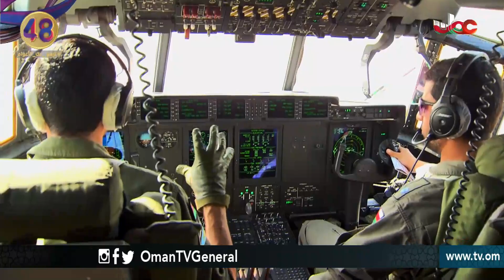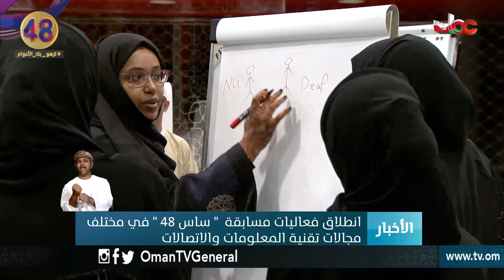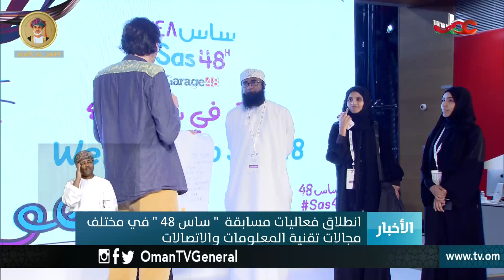أخبار العاشرة | الجمعة 2 نوفمبر 2018م